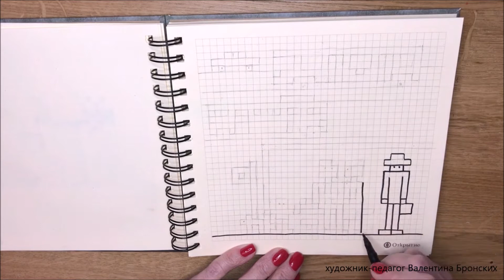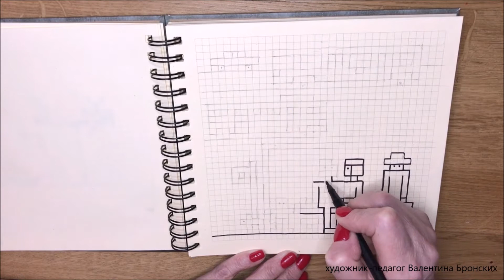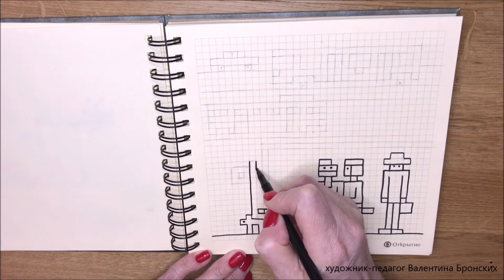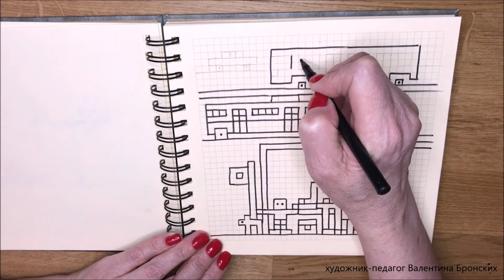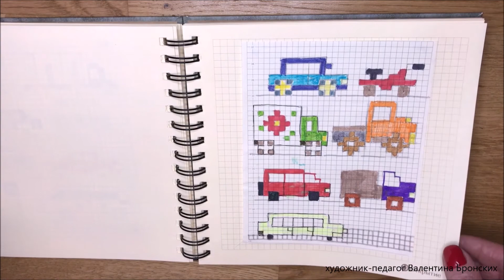Как рисовать по клеточкам | Машины | Для детей 8+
Урок для детей 8+ В этом видео уроке я Вас научу как нарисовать машины по клеточкам
Рисуем по клеточкам. Машины на улицах города. Последовательность рисунка по клеточкам. Урок рисования по клеточкам №10